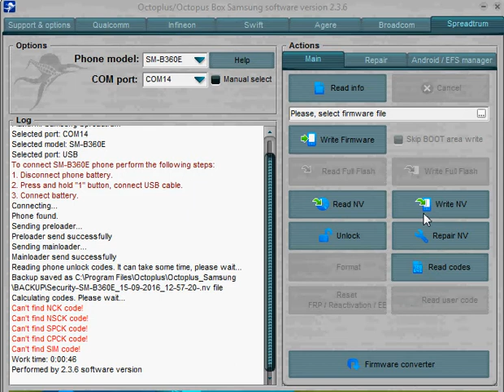samsung B360e password unlock solution,samsung B360e sim unlock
samsung B360e password unlock solution
samsung B360e sim unlock